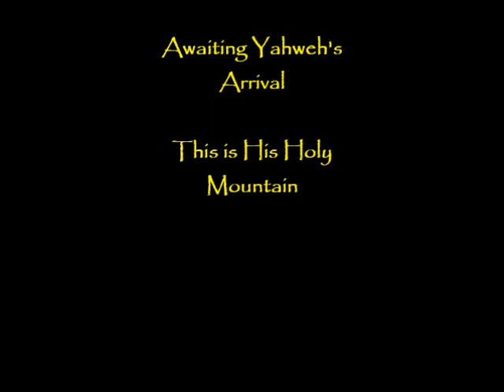The Dome of the Rock on Yahweh's Holy Mountain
The Dome of the Rock was built over the rock where Yahweh told Abraham to sacrifice Isaac.  Most Jewish people believe that it sits on the site where Yahweh told Solomon to build His Holy Temple.  This is something that every believer needs to keep in mind as we await Yahweh's return.